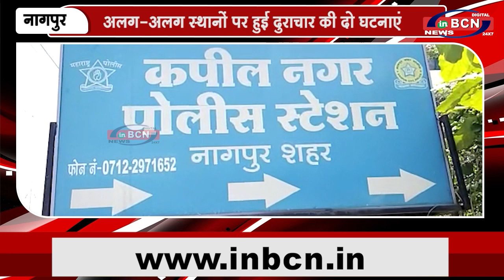अलग अलग स्थानों पर हुईं दुराचार की दो घटनाएं | INBCN NEWS